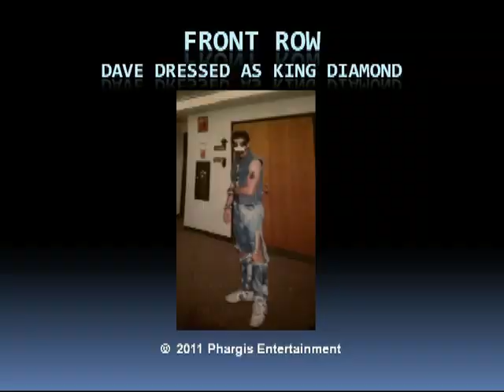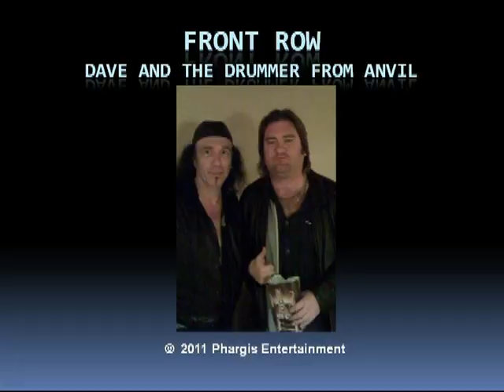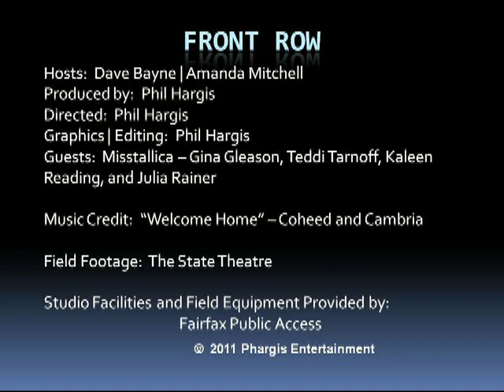Front Row #8 | Misstallica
Hosts: Dave Bayne, Amanda Mitchell
Featured Guest: Gina Gleason, Teddi Tarnoff, Kaleen Reading, and Julia Rainer
Artist: Misstallica
Producer: Phil Hargis
Director: Phil Hargis
Facilities and Equipment Provided by: Fairfax Public Access